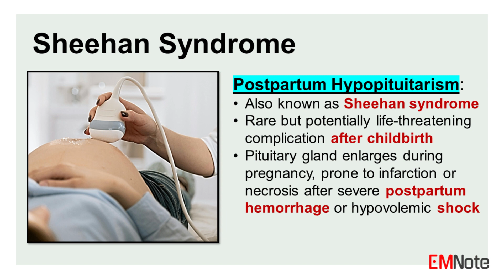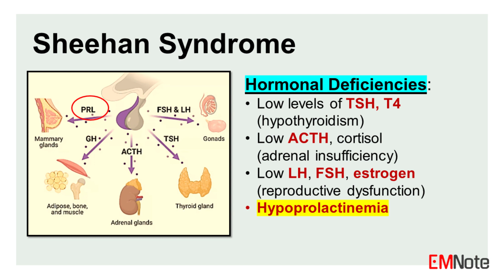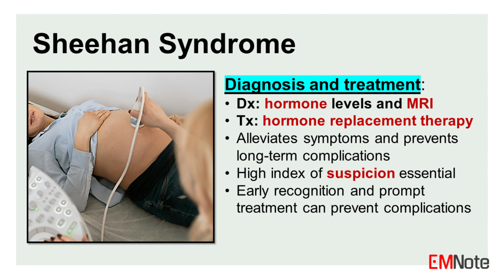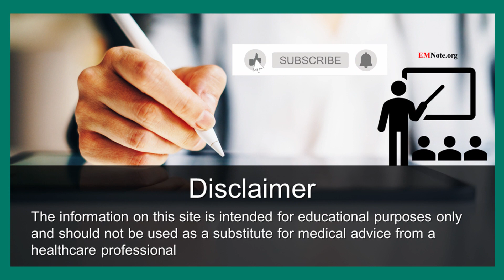Sheehan Syndrome or Postpartum Hypopituitarism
Postpartum Hypopituitarism

Postpartum hypopituitarism, also known as Sheehan syndrome, is a rare but potentially life-threatening complication that can occur after childbirth. During pregnancy, the pituitary gland undergoes physiological enlargement, rendering it susceptible to infarction or necrosis in the event of severe postpartum hemorrhage and subsequent hypovolemic shock.

The extent of pituitary damage can range from mild to severe, affecting the secretion of one or multiple hormones. The clinical presentation is diverse, with common manifestations including failure to lactate, amenorrhea, or oligomenorrhea. However, any symptom associated with hypopituitarism, such as hypotension, hyponatremia, or hypothyroidism, can occur in the immediate postpartum period or years after delivery.

Laboratory investigations may reveal low levels of thyroid-stimulating hormone, thyroxine, adrenocorticotropic hormone, cortisol, luteinizing hormone, follicle-stimulating hormone, and estrogen. A notable feature of Sheehan Syndrome is hypoprolactinemia, which is relatively uncommon in other conditions. These findings can aid in the diagnosis and guide appropriate hormone replacement therapy.

MRI is used to detect signs of ischemic infarct in the pituitary gland. Initially, the gland may show enlargement, but this is typically followed by gradual shrinkage over several months, leading to pituitary atrophy and the development of an empty sella turcica.

Early recognition and prompt treatment are crucial in managing postpartum hypopituitarism. Hormone replacement therapy tailored to the specific hormonal deficiencies can alleviate symptoms and prevent long-term complications. Vigilance and a high index of suspicion are essential for healthcare professionals to ensure timely diagnosis and intervention in cases of postpartum hypopituitarism.

Pituitary apoplexy and Sheehan syndrome are two distinct conditions that affect the pituitary gland, with different causes and presentations. Pituitary apoplexy is a medical emergency characterized by sudden hemorrhage or impaired blood supply to the pituitary gland, which can cause rapid onset of severe headache, visual disturbances, ophthalmoplegia, and impairment of pituitary hormone secretion. It can occur spontaneously or as a result of conditions that increase pressure inside the sella turcica, such as pituitary adenomas, head trauma, or certain medications. Pituitary apoplexy requires prompt medical attention, as it can lead to life-threatening complications, such as adrenal crisis, if left untreated.